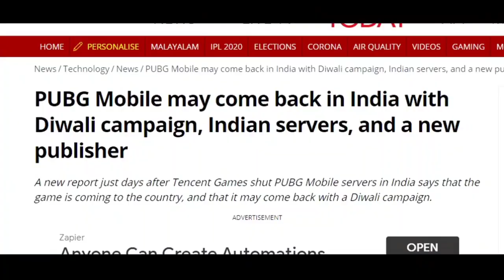PUBG MOBILE BAN.EXE | SUMIT GAMING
In This video I'm gonna show you best pubg mobile ban exe and funny moments. And how streamers react to Pubg mobile ban in India.

My I'ds and user name in Pubg mobile

PM Global - THARKI乡SUMIT
PM Global - 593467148 (popularity dedo 😅sath mein khelenge)

PM Korean (kr) - THARKI々SUMIT
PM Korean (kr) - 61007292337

Comment what you want to see in next video. Keep supporting❤️ Do checkout my videos.

In this video we gonna see=
pubg mobile ban exe
pubg exe
pubg funny moments
pubg memes
pubg.exe
pubgm.exe
pubg moblie
pubg funny exe video
funny exe pubg
best pubg exe